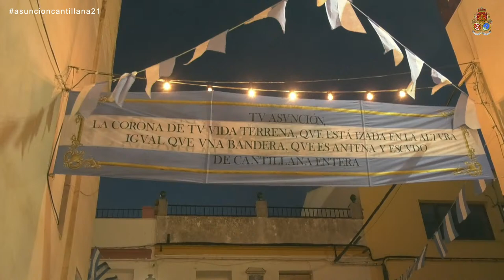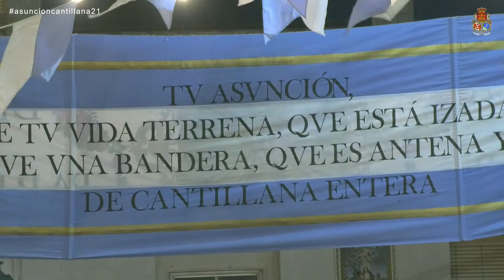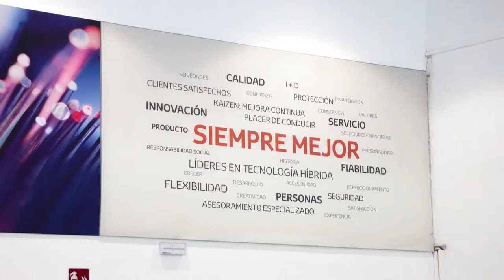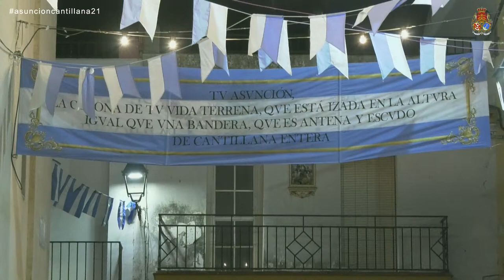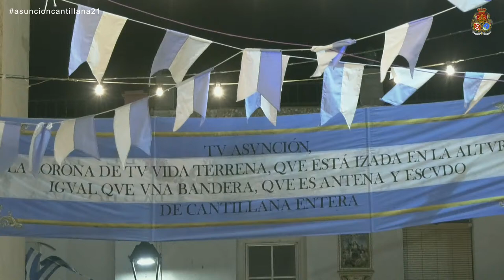XXXVI Pregón de las Glorias de la Asunción 2021. Cantillana (Sevilla)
Ntro. Hno. David Cuesta Solís, pregonero 2021 de las Glorias de la Asunción de Nuestra Señora en Cuerpo y Alma a los Cielos.
Presentado por Ntro. Hno. Abraham Pablos Medina, pregonero 2020
Banda de Música de la Soledad de Cantillana
Coral Polifónica de Ntra. Sra. de la  Asunción de Cantillana